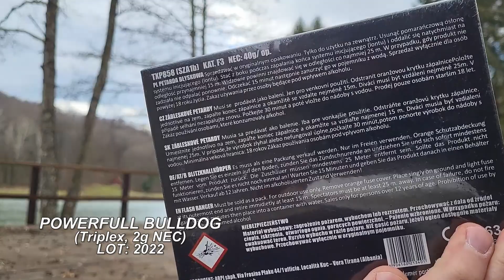POWERFULL BULLDOG TXP858 Triplex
Powerfull Bulldog TXP858
Triplex, 2g NEC
KAT. F3
LOT: 2022

Recorded with Samsung Galaxy S21 FE.
Try listening with headphones.